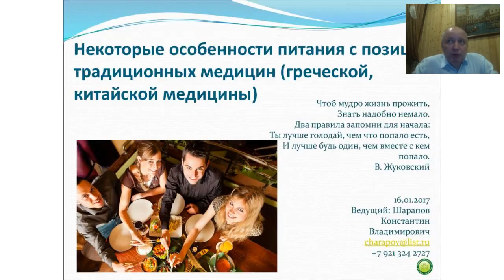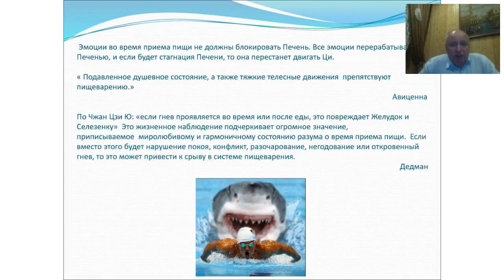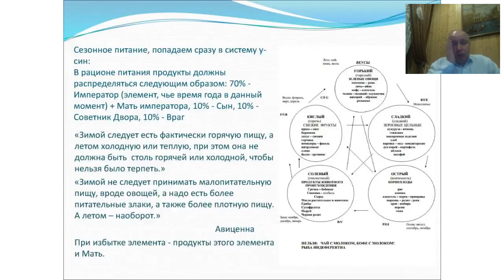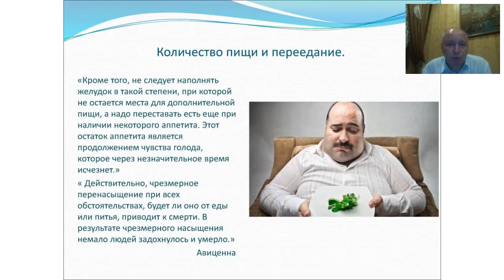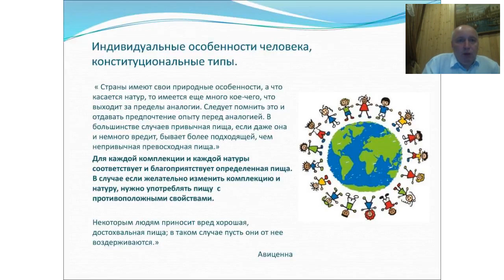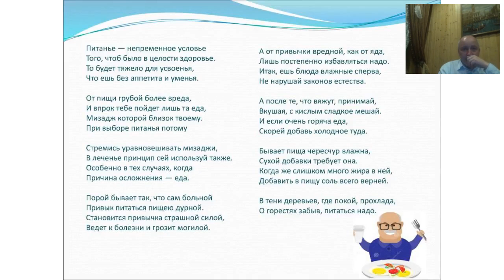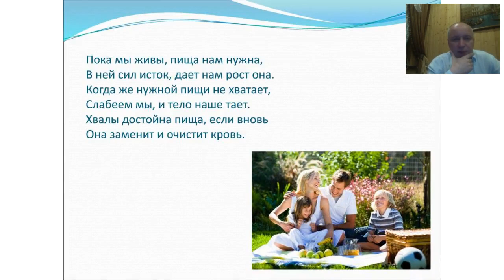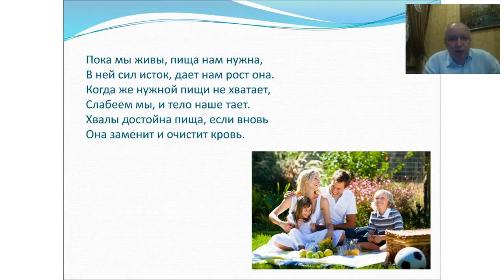Шарапов К.В. - Некоторые особенности питания с позиций Традиционных медицин